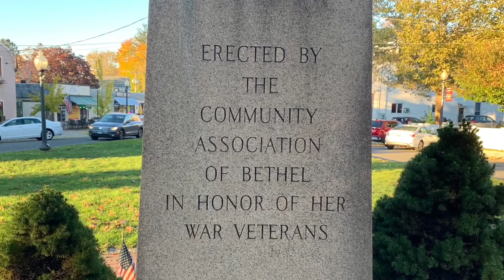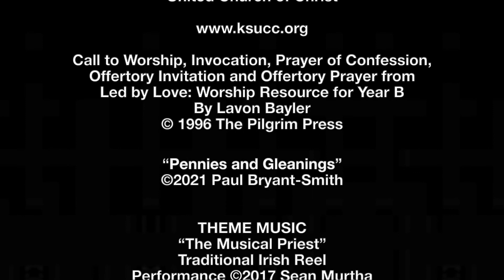2021 11 07 KSUCC Worship Service Pennies and Gleanings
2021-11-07 Worship Service - “Pennies and Gleanings”
All gifts are valued no matter how they measure up.
0:00 - Start
00:22 - Announcements
06:52- Introit: The Gift of Love
08:54 - Call to Worship
09:57 - Opening Hymn: Love Divine, All Love Excelling
12:49 - Invocation
14:19 - Prayer of Confession/Assurance of Pardon
16:11 - Children’s Message
19:26 - Scripture Readings
             Ruth 3:1-5, 4:13-17
      Mark 12:38-44
22:47 - Sermon: Pennies and Gleanings
34:54 - Prayers of the People
39:55 - Offertory Anthem: Love Beyond All Telling
44:12 - Hymn: For the Bread Which You Have Broken
49:47 - Closing Hymn: For All the Saints
51:45 - Benediction